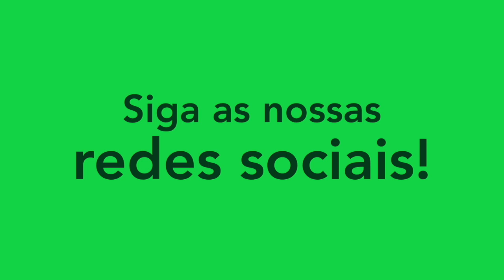WILLIAM REINERT - LATERAL-DIREITO/ATACANTE - AVAÍ 2022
Melhores momentos do atleta William Reinert, lateral-direito do Avaí.